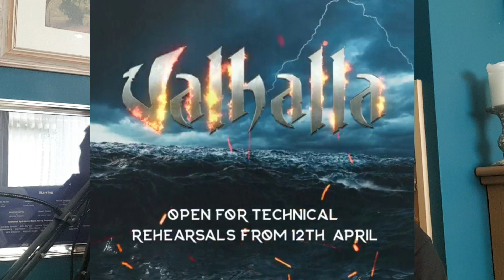VALHALLA Blackpool Pleasure Beach Reopening DELAYED!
@blackpoolpleasurebeach have today confirmed their award winning viking water dark ride will finally reopen to the public slightly later than first expected.

Originally believed to be reopening from April 7th, Valhalla will now open for technical rehearsals from April 12th instead.

Today's news comes as a real blow to all those hoping to grab their first rides on the new version of the world famous water ride this Easter weekend.